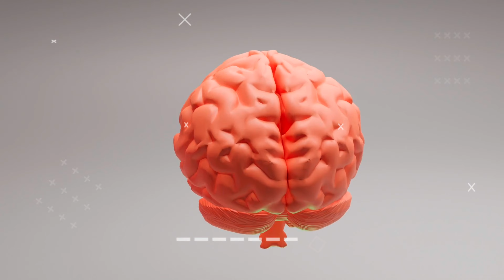मोदी जी साथ रहने वाली ये लड़की कौन है | Who is this girl living with Modi ji | New Amazing Hindi Fact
fact about narendra modi
modi ji ke sath ye ladki kon hai
fact about indian prime minister
prime minister bodyguard
interesting fact
fact in hindi
fact about hindi
most Amazing fact
new fact
fact video
hindi fact
science fact
global fact video
new fact video
amazing fact videos